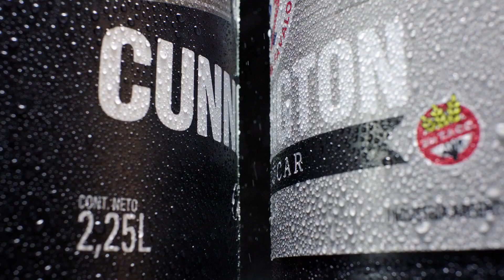Cunnington en CircuitoTenis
Desde el Torneo de Roland Garros @CunningtonAR se suma como Sponsor y contaremos con su presencia en las Finales.

Gracias por el Apoyo, por la "Desicion Tomada"